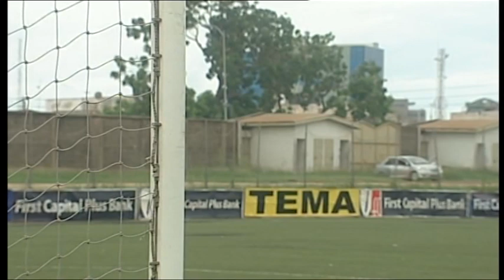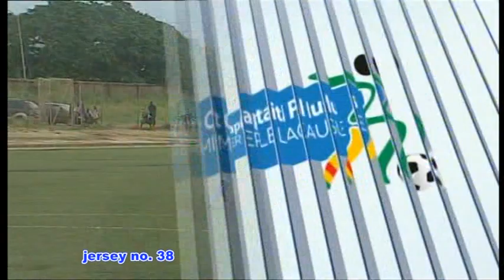Highlight of Emmanuel Nettey Midfielder of Inter Allies FC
Strong box to box Midfielder with ability shoot long range. Equally footed and good ball control.